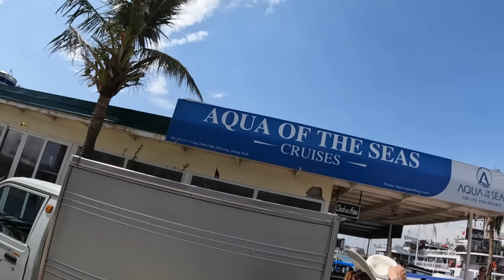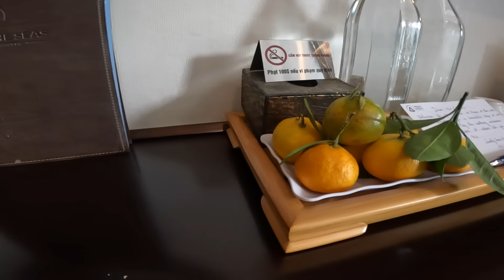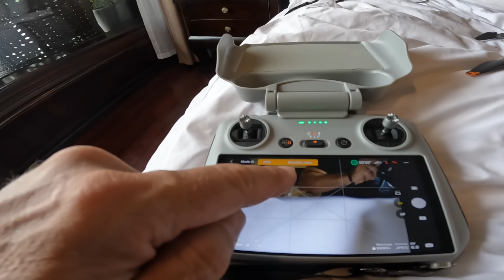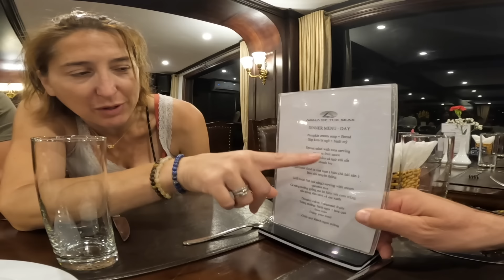VLOG VIETNAM EN FAMILLE Croisière en famille à HALONG BAY Partie 1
📝 Description 📝

🚐 Nous sommes Hervé, Marion, et Eva, une famille nomade qui vit et voyage dans notre camion d’expédition, que nous avons conçu de A à Z en 2020. Après avoir parcouru l’Espagne et la Suisse, nous continuons notre route sans plan préétabli. 🗺️ Rejoins-nous pour suivre notre aventure ! 🌟